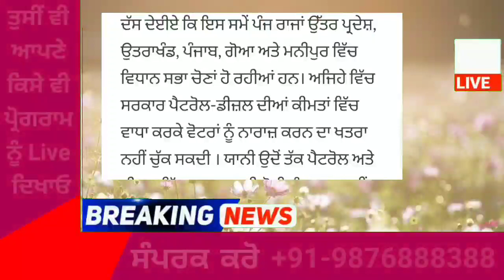ਆਮ ਲੋਕਾਂ ਨੂੰ ਫ਼ਿਰ ਲੱਗੇਗਾ ਵੱਡਾ ਝੱਟਕਾ-ਚੋਣਾਂ ਤੋਂ ਬਾਅਦ 105 ਰੁਪਏ ਮਿਲੇਗਾ ਪੈਟਰੋਲ,ਦੇਖੋ ਤਾਜ਼ਾ ਵੱਡੀ ਖ਼ਬਰ